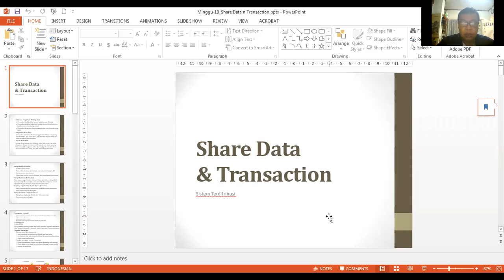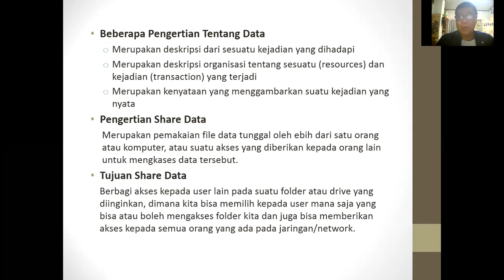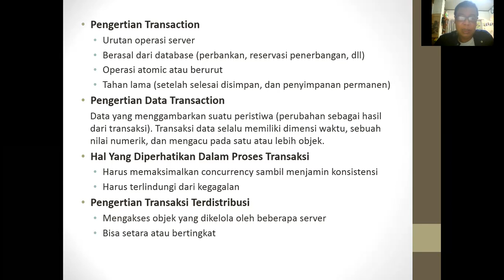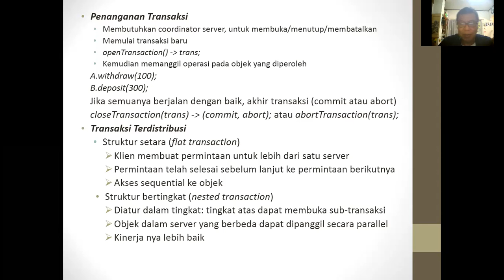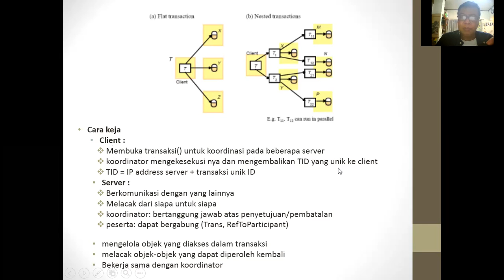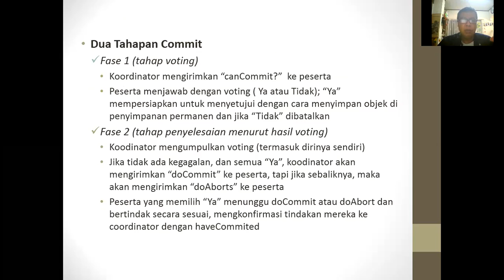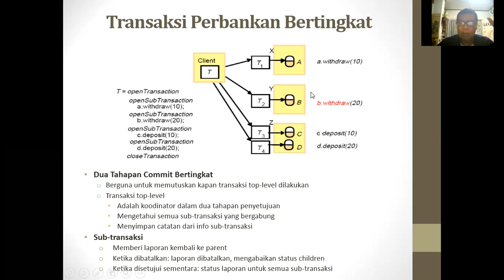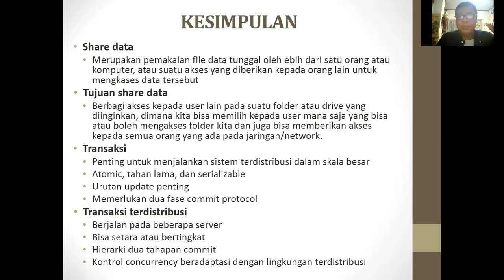Minggu 10 Sistem Terdistribusi